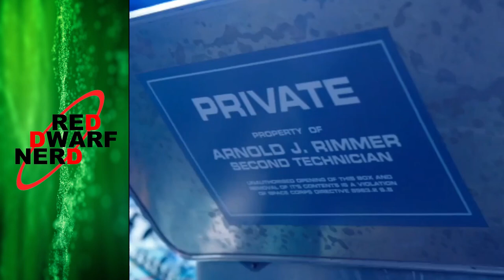How Can Rimmer be a 1st Tech in The Promised Land? | Theory | Red Dwarf Nerd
How Can Rimmer be a 1st Tech in The Promised Land? In this episode I'm going to try and explain why Arnold Rimmer introduces himself as a first tech in The Promised Land Red Dwarf special despite having been a second technician for over thirty years!

If I’ve used any other content and not credited it above, then please accept my apology. It’s quite easy to lose track of clips when editing so thank you for your understanding.

Any other media is either copyright Red Dwarf Nerd or used under fair usage.